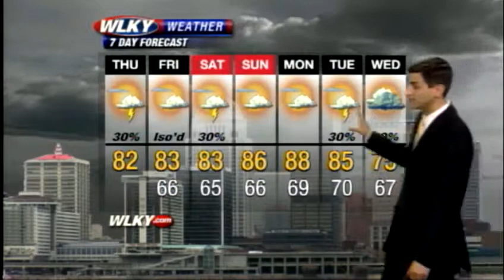0516 AM Webcast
WLKY's Matt Milosevich has the latest on storm chances in the 7-day forecast.